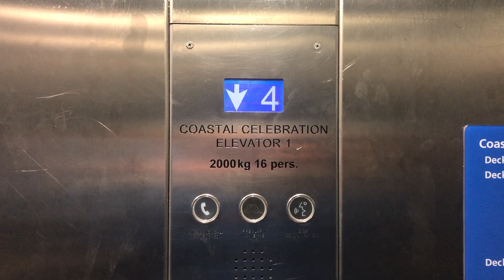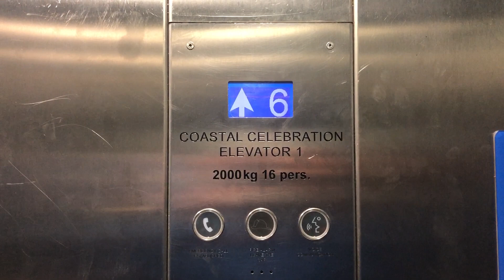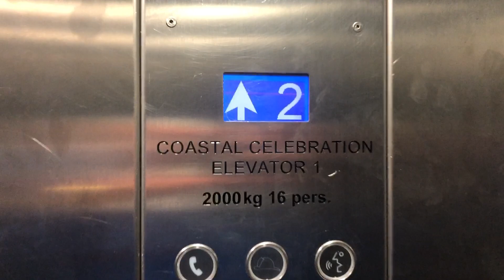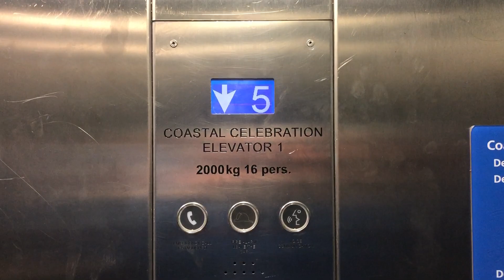MERRY WHITE CHRISTMAS!!-H BRAUN Traction Elevator No 1 at Onboard Coastal Celebration